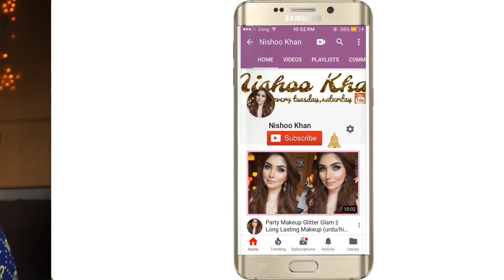Rivaj Uk Lip Tint review & swatches || Nishoo Khan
HI GIRLS!
       HAPPY NEW YEAR TO EVERYONE.
TODAY"S VIDEO IS ABOUT RIVAJ UK LIP TINTS.
1- AFFORDABLE
2- WATER BASE
3- USE IT AS A BLUSH
4-NATURAL LOOKING
5- 15 SHADES
6- LONG LASTING
7- SLEEK & SHINY PACKAGING
8- NOT DRYING BUT USE LIP BALM BEFORE APPLYING
9-LITTLE GOES A LONG WAY
10- PAKISTANI BRAND

LIP TINT SHADES I SWATCH IN THIS VIDEO
01
02
03
04
05
06

Negativity = Block